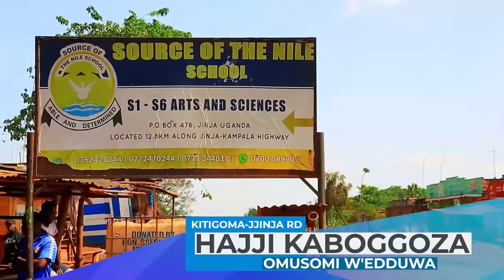HAJJI MUSA SSEBIRUMBI YEWAKANA EKY'OKUTTA LUTTAMAGUZI